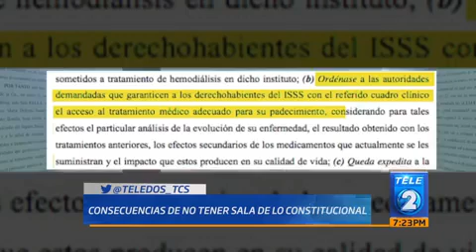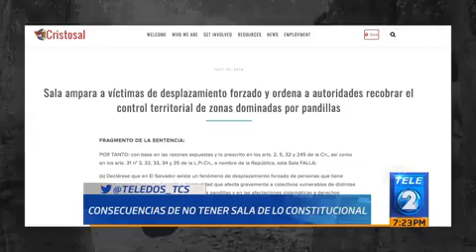A PROFUNDIDAD Aún sin elección.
Aún sin elección. Cuando parecía que ya había luz verde para elegir magistrados, nuevamente la elección volvió a entramparse.